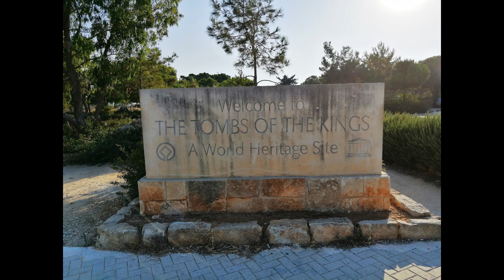Tombs of the Kings (Paphos)-Cyprus/Mormintele Regilor(Pafos)-Cipru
Datând din secolul al IV-lea î.e.n., această necropolă mare include morminte subterane sculptate din piatră.The Tombs of the Kings is a large necropolis lying about two kilometres north of Paphos harbour in CyprusThe underground tombs, many of which date back to the 4th century BC, are carved out of solid rock, and are thought to have been the burial sites of Paphitic aristocrats and high officials up to the third century AD (the name comes from the magnificence of the tombs; no kings were in fact buried here). Some of the tombs feature Doric columns and frescoed walls. Archaeological excavations are still being carried out at the site. The tombs are cut into the native rock, and at times imitated the houses of the living.